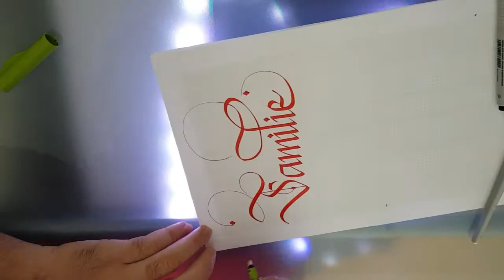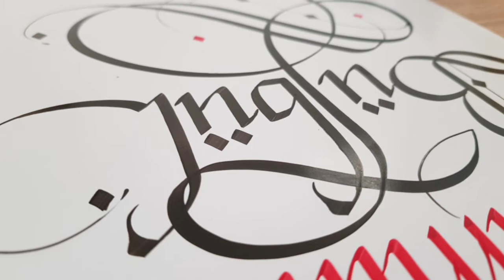Kaligrafi, calligraphy, Kalligraphie, Famile Bülbül